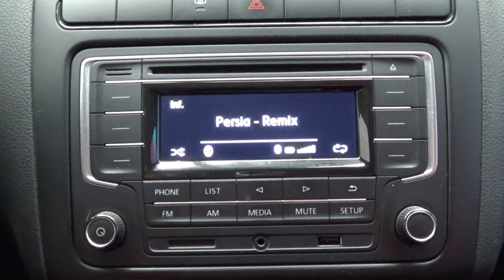Volkswagen / Vento / 2019 - 8729